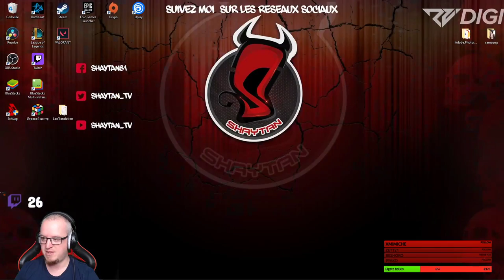GR 128 4PL DH GOD S21